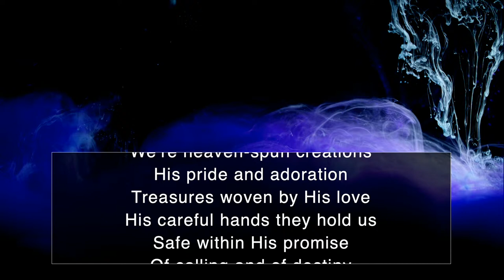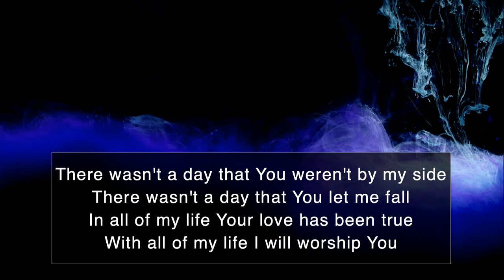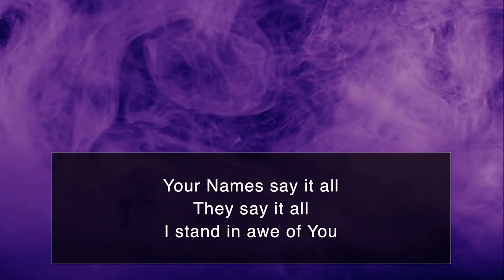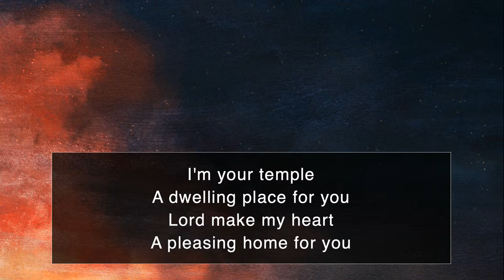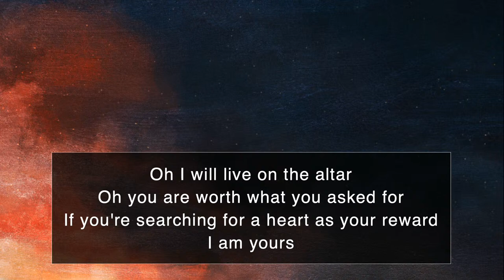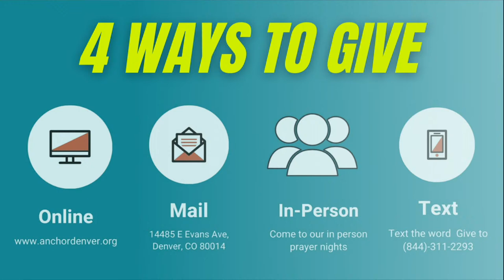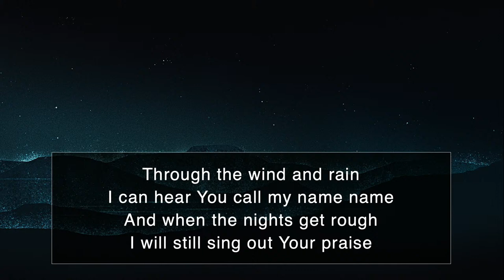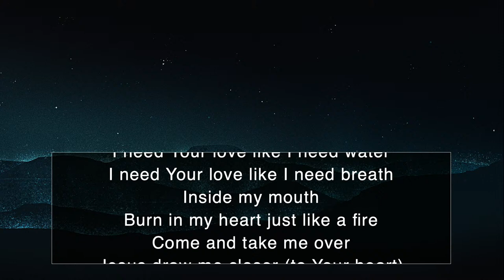Miracle of Multiplication // David Yirdaw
Welcome to Anchor Online!  Thank you so much for being a part of our online community.